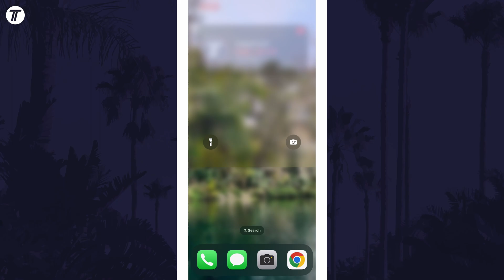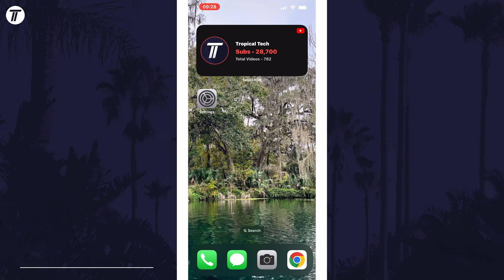How to FIX Blurry Home Screen on iPhone (iOS)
Want to know how to fix blurry home screen on iPhone in iOS? This video will show you how to fix home screen blurry iPhone. You might want to know how to fix blurry iPhone home screen in iPhone if you have created a new lock screen pair. This video is updated to show you how to fix blurred home screen on iPhone in iOS!

Video Chapters:
00:00 Intro
00:14 Fix Home Screen Blurry on iPhone
00:39 Outro